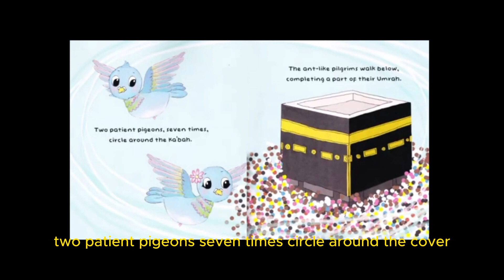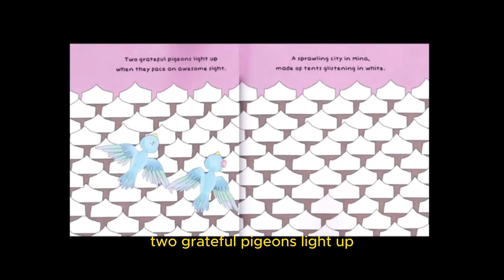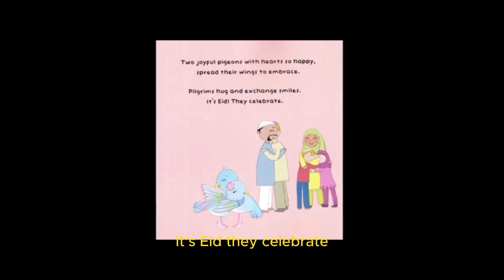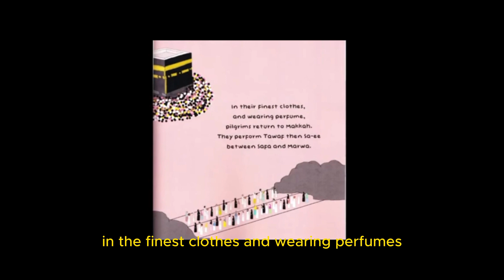Two Pigeons on a Pilrimage Read Aloud Read Aloud Books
islamic stories
islamic stories for kids
islamic story
islamic cartoons
islamic history
prophet stories
islamic cartoon
quran stories
islamic stories for kids in english
islam
islamic cartoons for children in english
kids islamic stories